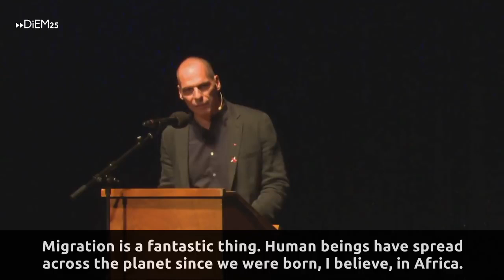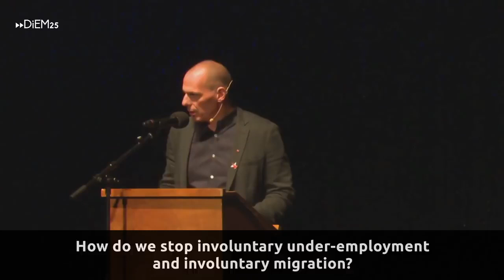Yanis Varoufakis Green New Deal (hrvatski titlovi)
Yanis Varoufakis, suosnivač pokreta DiEM25, opisuje kako će Zeleni New Deal za Europu riješiti pod-zaposlenost i prisilnu migraciju. Više o tome pogledajte na europeanspring.net.

Originalni video [May 25, 2017, Volksbühne, Berlin]